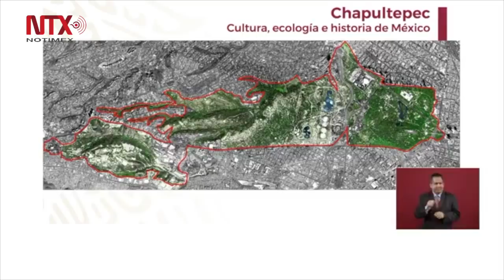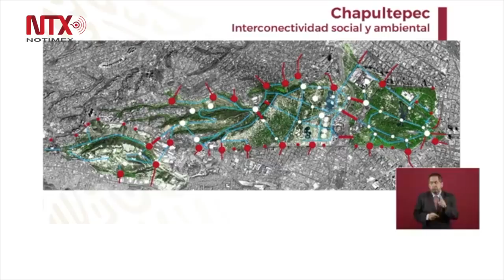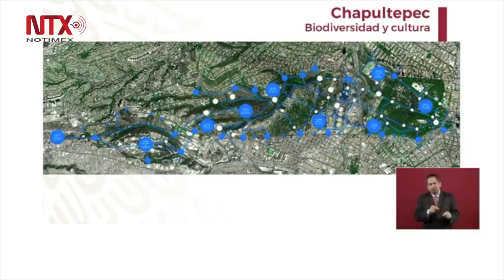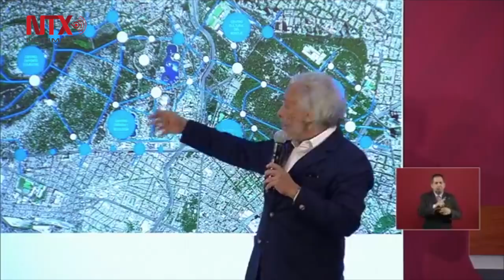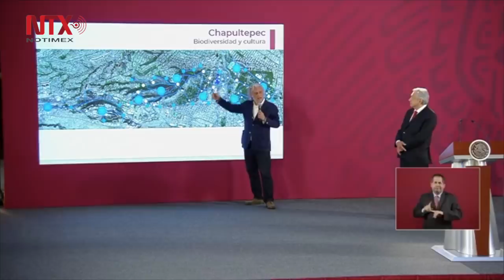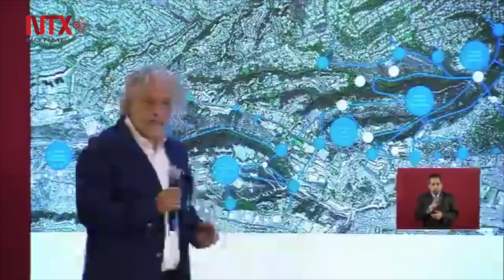Conferencia de Prensa de AMLO, 2 de abril 2019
En conferencia de prensa aseveró que la economía mexicana “va muy bien”, y resaltó que en el inicio del segundo trimestre del año el peso se fortaleció, “esta fortachón”, mientras que "la inflación está abajo”, pues gracias a los apoyos que se otorgan se está reactivando la economía popular.